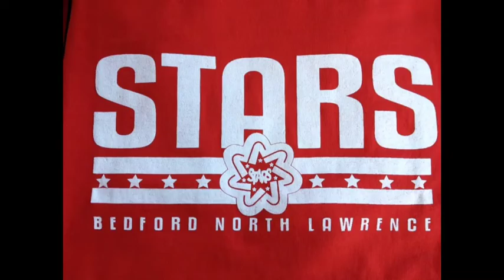BNL baseball preview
BNL baseball preview 2015